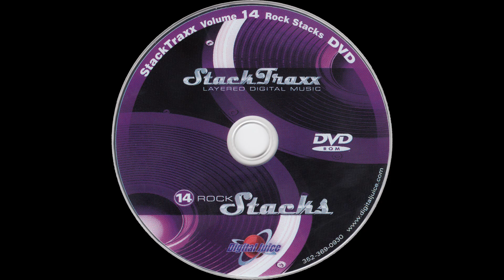Stage Divin - 3:09 — StackTraxx Volume 14: Rock Stacks (D.V.D. Album) — Audio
StackTraxx Volume 14: Rock Stacks (D.V.D. Album)
Audio
Stage Divin - 3:09

● Title — StackTraxx Volume 14: Rock Stacks

● Year — 2006

● Program Name: Juicer 3 {Version 3.89d  Build 253}

● Type - Audio

● Extension - .flac

● Channels - Stereo

■ SPECIAL THANKS

● Product Source

○ Item

■ MEDIA TAGS